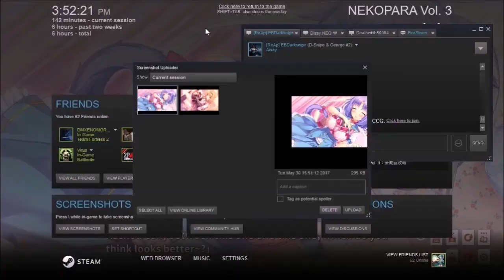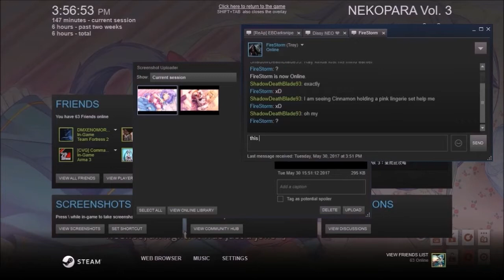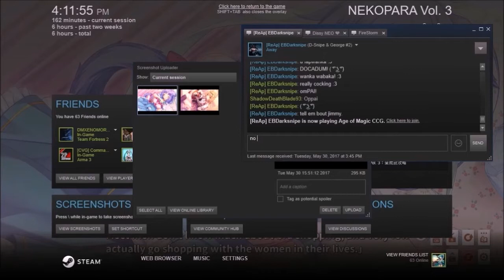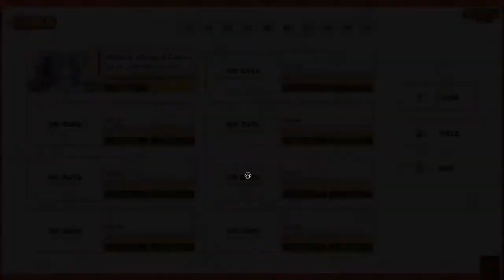Old Nekopara Vol. 3 Full Playthrough part 3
Videos I put into this video to make it: Kashou Going Shopping with Cinnamon | ShadowDeathBlade93 playing Nekopara Vol. 3 part 5 (OLD)
Maple's & Cinnamon's Past | ShadowDeathBlade93 playing Nekopara Vol. 3 part 6 (OLD)